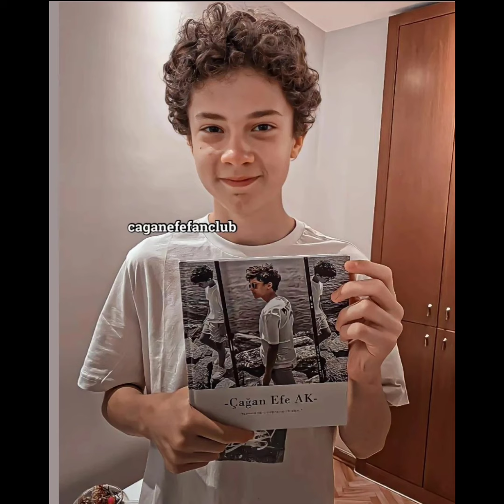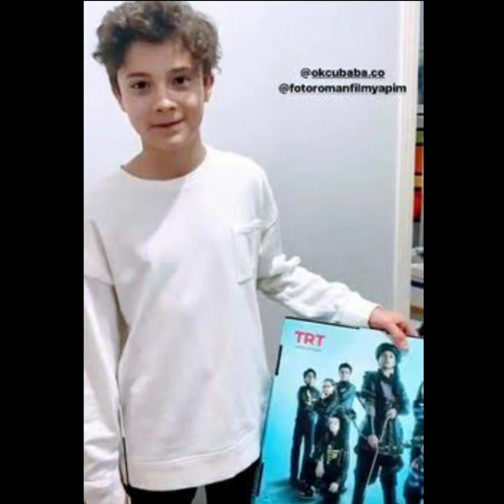ÇAĞAN EFE AK YELIZ CATAL BAS AK MERT EGE AK LEYA KIRŞAN